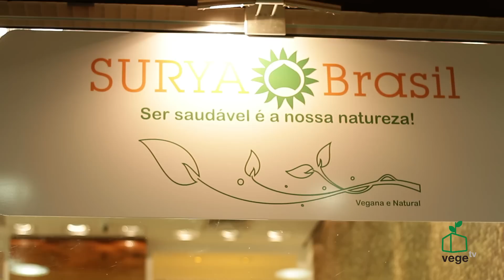Surya Brasil Loja Shopping Ibirapuera Youtube